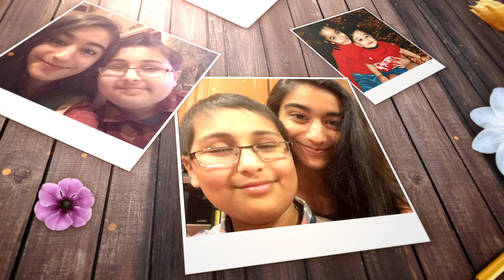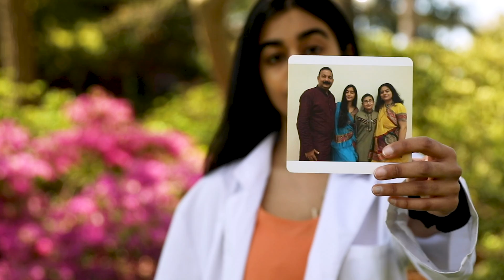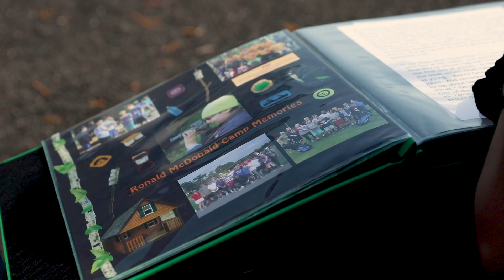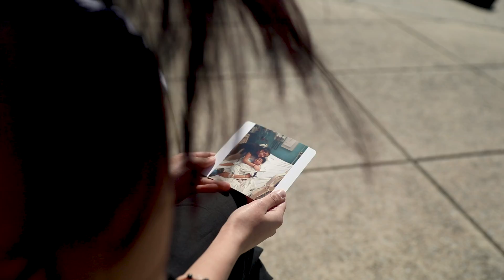For Om: a Bio Major’s Journey and Research Foundation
Yashaswi Parikh, a Biological Sciences major in the 3+4 accelerated medical program, is on her way to becoming a pediatrician, with a mission of making a positive difference in the life of children who are going through difficult situations. She and her family established the Om Foundation in memory of her brother Om.

“We fund research specifically for pediatric cancer because a lot of pediatric cancer research is vastly underfunded,” Yashaswi says. “There are a lot of treatment options and medications that aren’t available to people who are under 18 simply because there’s not research for it. So we definitely try to bridge that gap.”

Video Credits:
Adam Clark '20, Radio/TV/Film Major
Josh Hedum, senior Radio/TV/Film Major
Brian Seay, sophomore Sports Communication and Media Major